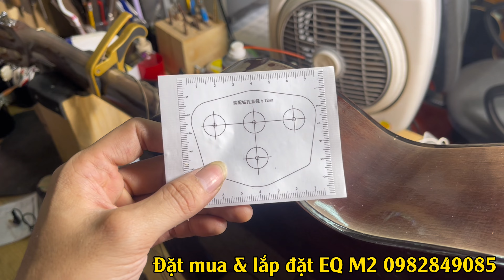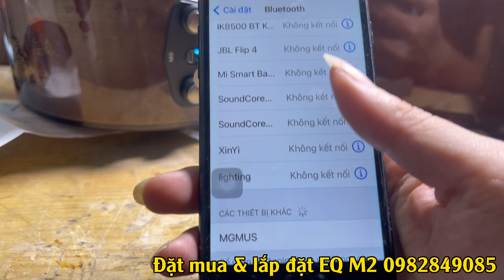Hướng dẫn tự lắp EQ M2 tại nhà cực kì dễ ! 0982849085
EQ M2 là 1 dòng EQ guitar mới, được tích hợp nhiều chức năng hấp dẫn như Reverb - delay. Loa cộng hưởng để lắp bên trong thùng - để phát hiệu ứng Reverb - delay mà không cần phải cắm vào loa.
Bluetooth - đây là 1 chức năng đáng giá cho các bạn thích chơi các nốt giai điệu với phần đệm có sẵn.
Pin sạc là điểm cộng, với pin 18650 dung lượng cao nên rất lâu mới hết pin.
Địa chỉ cửa hàng : 236b Nguyễn Thị Minh Khai - P.Nguyễn Văn Cừ - Quy Nhơn - Bình Định